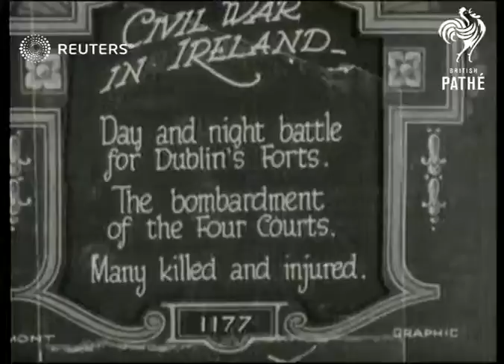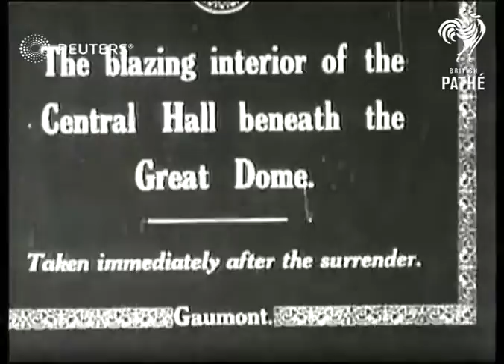Bombarding the Four Courts of Dublin (1922)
Many killed and injured in Civil war in Ireland

Full Description:

SLATE INFORMATION: Civil War in Ireland

IRELAND:Dublin:
EXT

Video Roll Title: Civil war in Ireland: 532ft  Issue sheet title: CIVIL WAR IN IRELAND.  SURRENDER OF THE FOUR COURTS.

Bombarding the Four Courts Dublin.

GV. Armoured cars parked in street

(23ft)

SV. Armoured car

(29ft)

LV.Armoured car down deserted street

(34ft)

GV. Motor cyclist riding down deserted street

(38ft)

PAN to LV. Ambulance past

(46ft)

GV. Victim on stretcher being placed in ambulance, then old lady is helped into ambulance

(90ft)

MV. Group of people

(92ft)

SCU. Two soldiers holding rifles taking cover on street corner

(106ft)

GV & LV. Field gun being manned by troops on street corner, two soldiers carrying packing case out of building to use as barricade

(136ft)

MV's. & GV's. Four Courts -smoke wafting out of building

(183ft)

GV. Four Courts - stockshot

(193ft)

LV. Troops manning field gun on street corner

(202ft)

CU.PAN UP. Wall wrecked by bombardment

(215ft)

(223ft)

LV & GV.PAN Fire smouldering in Four Courts. MV.PAN. from gateway to fires smouldering in wrecked shell of building

(281ft)

MV.Fire burning among pillars in Central Hall

(286ft)

MV.Wrecked building

(292ft)

MV.(low angle) Smoke pouring out of building

(327ft)

GV.Pillard dome of Four Courts

(335ft)

GV & LV. Fires smouldering in Four Courts

(358ft)

GV.Arches wrecked by bombardment

(364ft)

LV. Four Courts - stockshot

(368ft)

GV.Buildings

(371ft)

MV.Smoke behind gateway

(374ft)

GV. Stockshot - street, church & buildings

(380ft)

SV.Street scene - pedestrians walking past, buildings in background, no traffic

(388ft)

GV.Another street - two trams past, but no other traffic, pedestrians crossing road

(395ft)

SV.Soldier climbing into armoured car

(403ft)

GV.Pedestrians walking down street

(408ft)

LV. Two soldiers approaching command post

(412ft)

GV. Fire burning among pillars of central hall

(424ft)

TITLE: THE SURRENDER OF THE FOUR COURTS. THE DESTRUCTION OF THE IRREGULAR'S HEADQUARTERS DURING THE LAST DESPERATE STAND

(425ft)

GV.Armoured car parked near arches

(434ft)

MV & SV.PAN.Arches damaged by bombardment

(445ft)

LV. A few people walking in street

(449ft)

CU.Pile of rifles lying on pavement

(461ft)

GV & SV. Soldiers at command post in street

(479ft)

TITLE: THE BLAZING INTERIOR OF THE CENTRAL HALL BENEATH THE GREAT DOME. TAKEN IMMEDIATELY AFTER THE SURRENDER

(481ft)

GV.Interior of Central Hall littered with debris (but not a-fire)

(485ft)

SV.Band of soldiers receiving instructions

(490ft)

GV.LV & MV's. Armoured car

(524ft)

LV.Soldiers at makeshift barricade at end of street.

(532ft)

Besieging the Rebel stronghold.

Bombarding the Four Courts.

Military - Active

emergency vehicles, wounded, chaos, forts, battle
Background: Many killed and injured in Civil war in Ireland